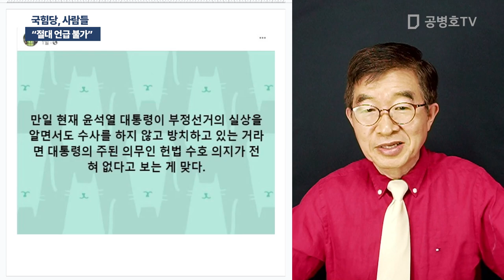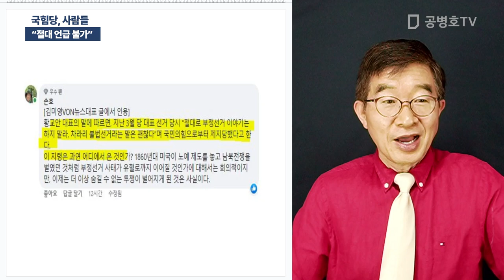국힘당, 사람들 / "절대 언급 불가" [공병호TV]